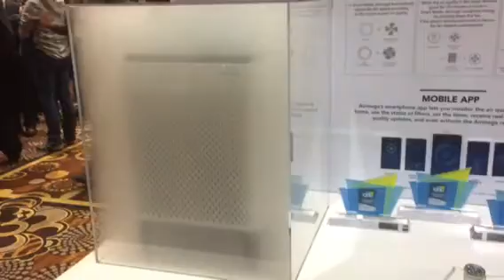Airmega cleans your air